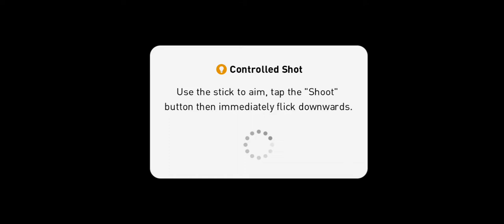BEAUTIFUL GAME !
My opponent's Rating was over 1300 and something and from Vietnam. I'm sorry that I missed to Record that scene. 🙏🙏🙏

I would like to give Full respect to my opponent except 1 connection lose happened to my opening goal. It's ok because it was a beautiful game really.
Let's see how and when the turning point will happen.
Thanks all my supporters. 😍